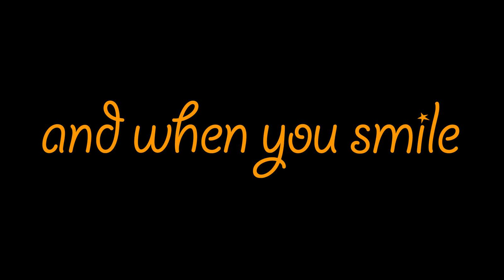And When You Smile